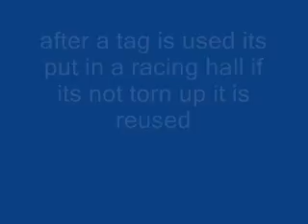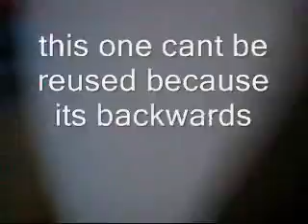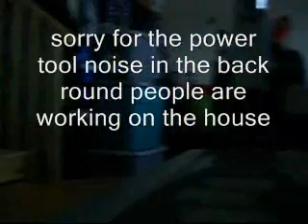Pembrooke scooter racing fix it